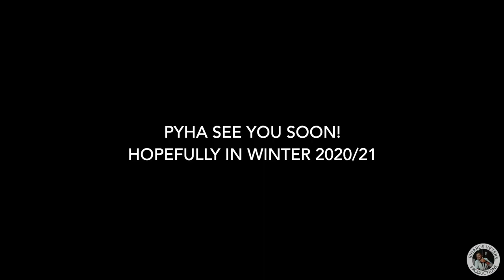SKIING IN UNDERWEAR / Skiing in Pyhä, Finland / Part 3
This is third and final part of my Lapland, Finland skiing journey in March 2016.
If you have any reasonable criticism or comments, I will be happy to read it in the comments below this video.

Video location and gear
Location: Lapland, Finland
Shot with: GoPro Hero 4